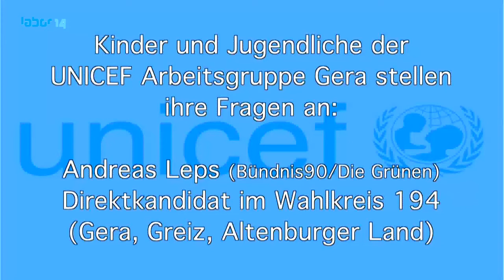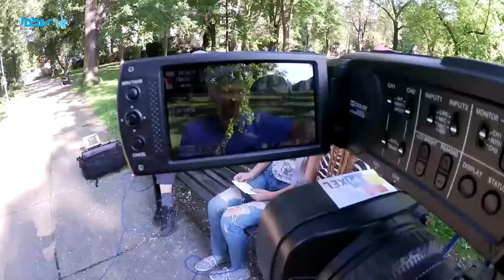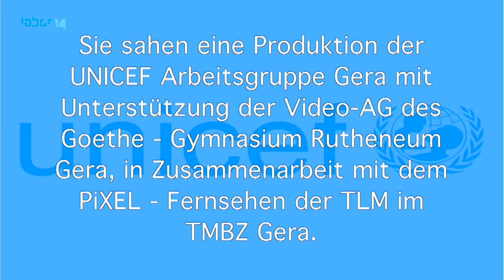Interview mit Andreas Leps, Bündnis 90/Die Grünen, zur Bundestagswahl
Die UNICEF- Kinder - und Jugendgruppe Gera stellt Fragen an die Direktkandidaten der Parteien zur Bundestagswahl 2017. Ein Schwerpunkt der Fragen widmet sich den Lebensumständen von Kindern und Jugendlichen in Deutschland.